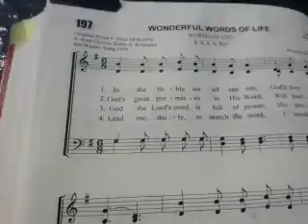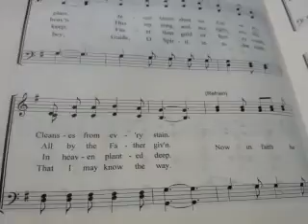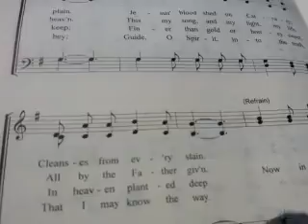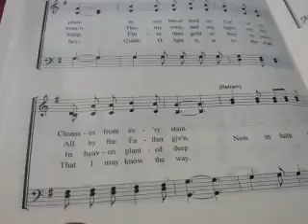20210302 130130; Hymn 197: Wonderful words of life;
Hymn 197: Wonderful words of life
Minhang Evangelical Church;